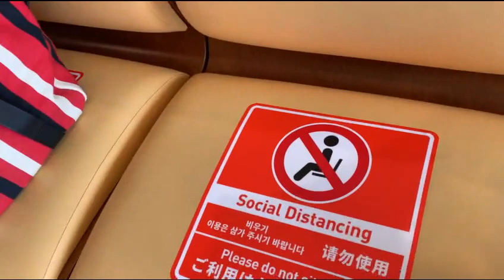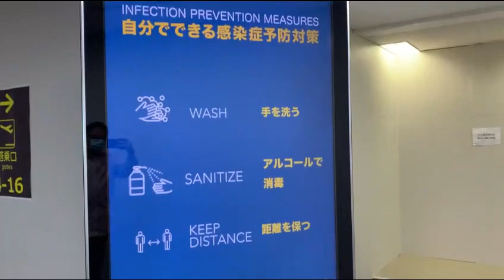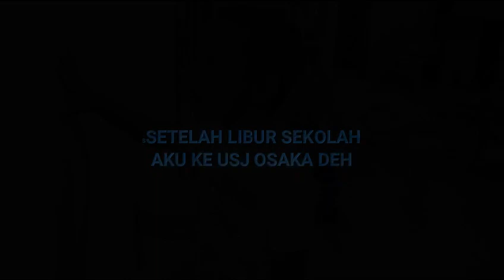FIRST TIME BUSINESS TRIP AFTER COVID19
TOKYO OSAKA TOKYO